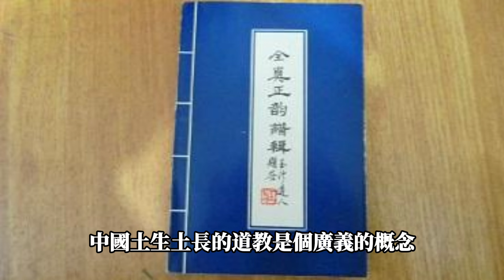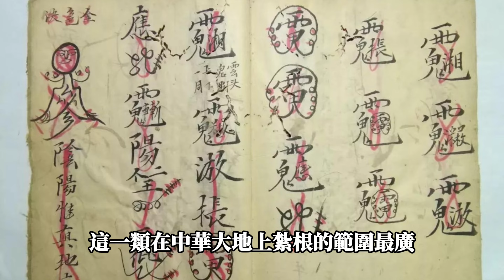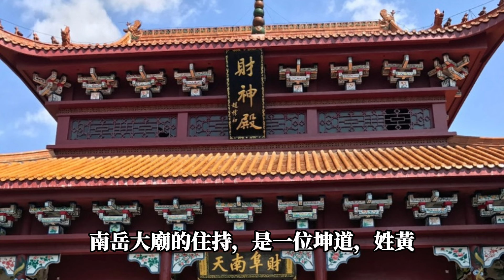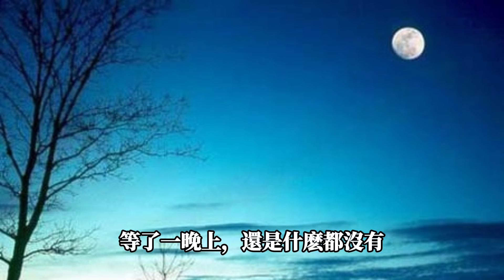【廟祝靈異故事】深山中的神秘光球，傳說中以身體為爐鼎修煉可飛仙登真的內丹… | 靈異故事|神秘故事|懸疑故事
第91篇：内丹
內丹，又稱丹藥、仙丹，是中國古代道教內丹術中的一種修煉成果。內丹修煉是道教的一種內修方法，主要通過打坐、呼吸調整、心性修煉等方式，將人體的精氣神（即身體的精華、氣息和精神）凝聚、轉化，從而達到長生不老、超脫世俗的目的。內丹術的基礎理論主要包括以下幾個方面：
精氣神三寶：
精：身體的精華物質，代表生育力和體力。
氣：生命的能量和動力，維持生理活動。
神：精神和意識，控制思想和感知。
三田修煉：
上丹田：位於頭部，主要修煉神。
中丹田：位於胸部，主要修煉氣。
下丹田：位於腹部，主要修煉精。
內丹生成過程：
煉精化氣：通過修煉將精轉化為氣。
煉氣化神：通過修煉將氣轉化為神。
煉神還虛：通過修煉將神轉化為虛無，從而達到與天地合一的境界。
外丹與內丹的區別：
外丹：指通過煉制礦物、植物等外物來制成的丹藥，用以延年益壽。
內丹：指通過自身修煉所達到的內在成果，強調內修。
內丹術強調內在修煉，註重精神的提升和身體的調養，通過長時間的修煉，修道者可以達到內心的平靜和身體的健康，最終實現道教所追求的長生不老和與道合一的目標。